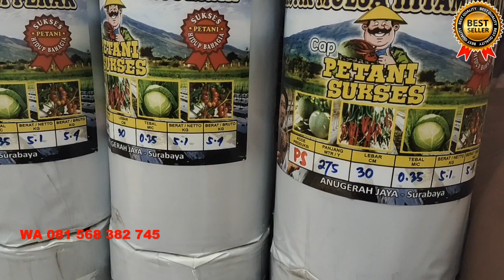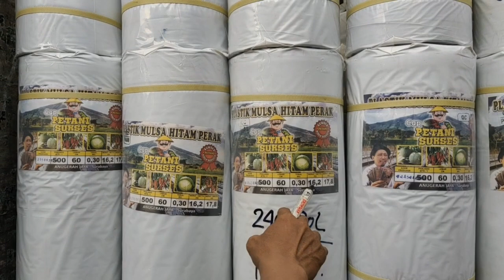WA 081 568 382 745 Jual karung Beras 50 Kg, karung Jumbo, Pabrik Karung, Mulsa Hitam Perak,Foamm Net